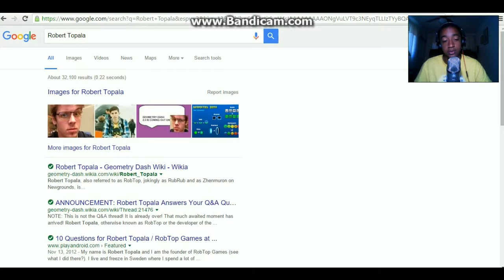[geometry dash #11] the RAGE is on